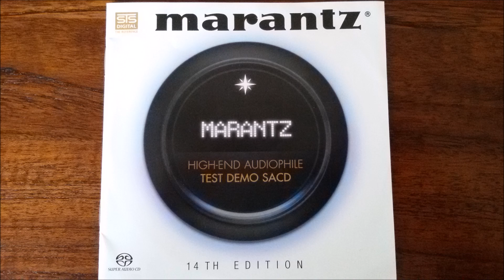Heads Up - Fourplay high end hq audio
Een high end Audiophile test demo sacd nummer:

Heads Up - Fourplay